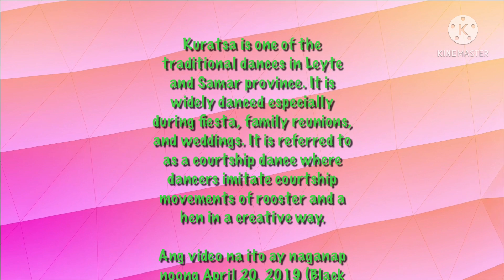TRADITIONAL DANCE IN SAMAR & LEYTE/MY KURATSA DANCE 2019 BLACK SATURDAY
Sa video na ito ay makikita ninyo ang pagsayaw ko ng kuratsa dance with my partner Kagawad Reynaldo Garcia. Ang pera na inihahagis ay napupunta sa pagpapagawa ng simbahan katolika.